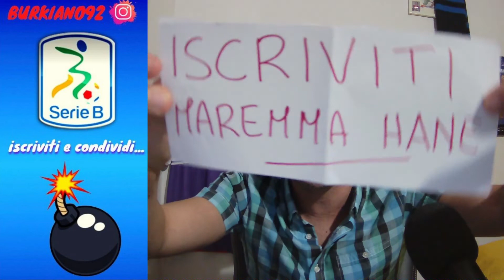BOO-MBE CALCIOMERCATO SERIE B, TRE COLPI BENEVENTO SUDTIROL SCATENATO, NEWS MODENA BRESCIA VENEZIA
Che boo-mbe di calciomercato in Serie B, triplo colpo del Benevento, Sudtirol scatenato, il Modena prova il colpaccio e il maxi scambio Brescia Venezia

► Attiva la 🔔 per ricevere le notifiche quando usciranno i nuovi video